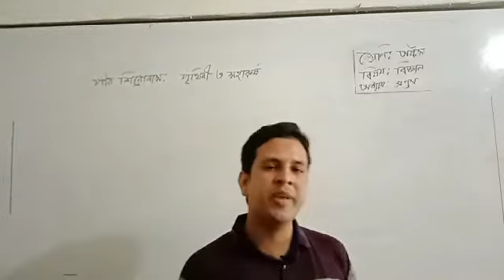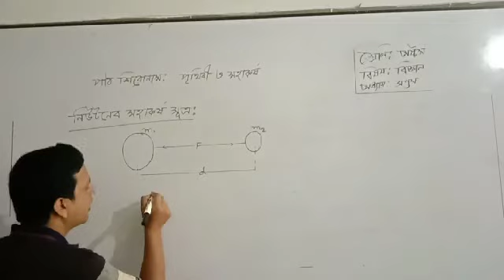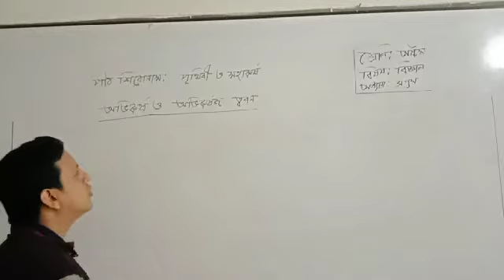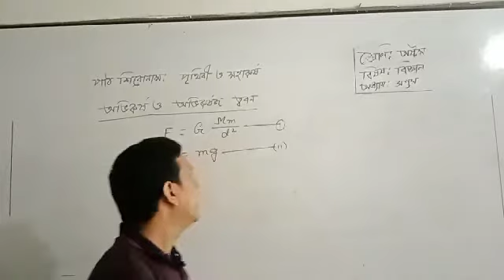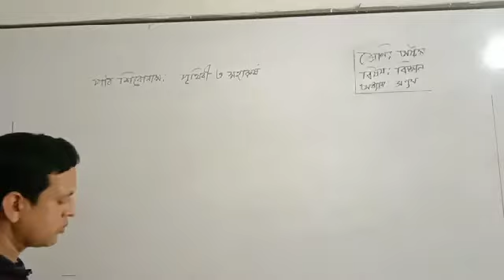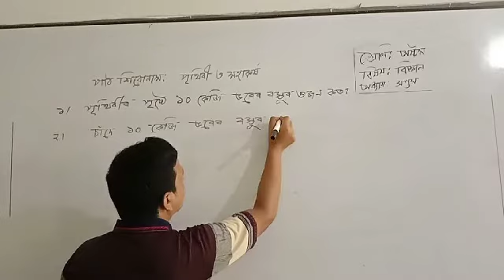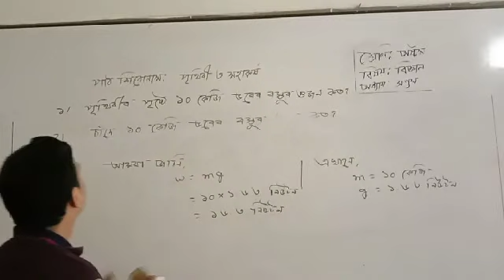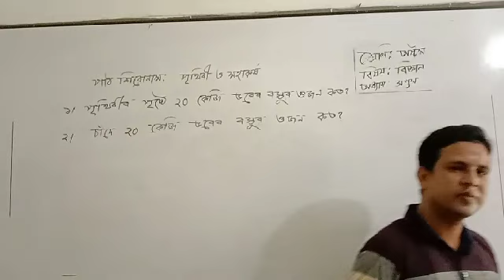মহাকর্ষ ও পৃথিবি, jsc science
৮ম শ্রেণি , অধ্যায়ঃ ৭ম ,মহাকর্ষ ও পৃথিবি,# jsc science,